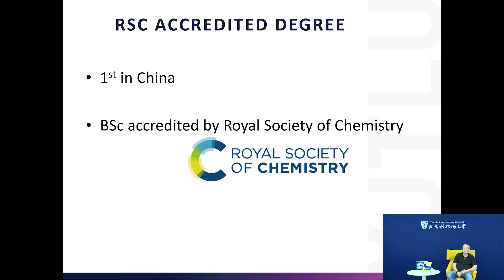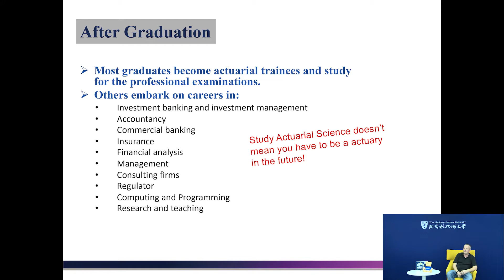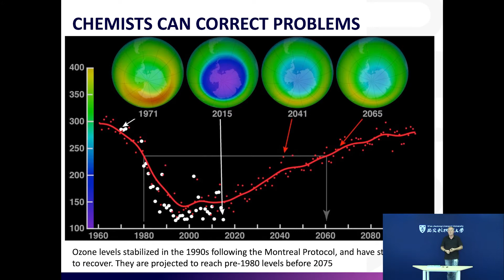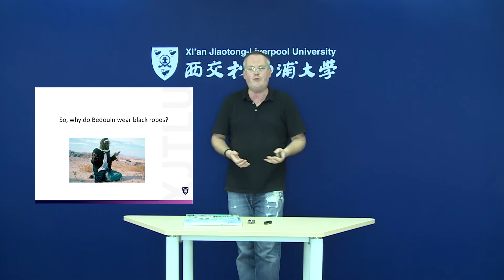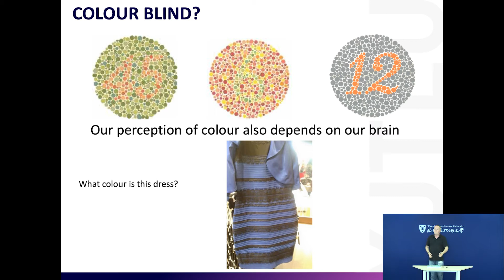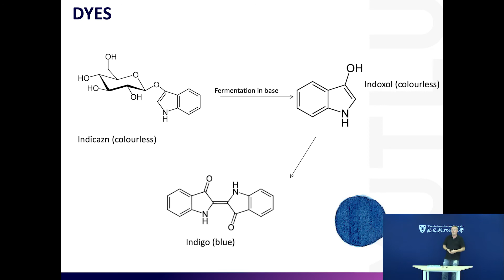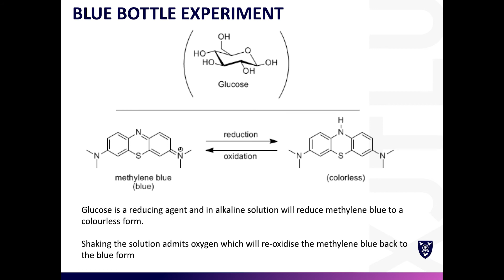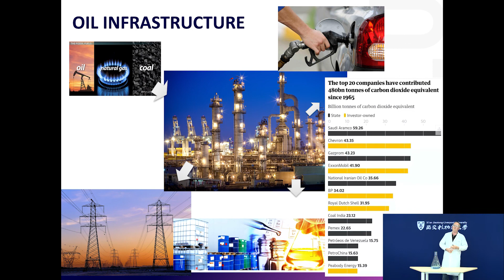Prof Graham Dawson The Chemistry of colour and energy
This is a demo class from Professor Graham Dawson of the School of Science at XJTLU, Suzhou, China.